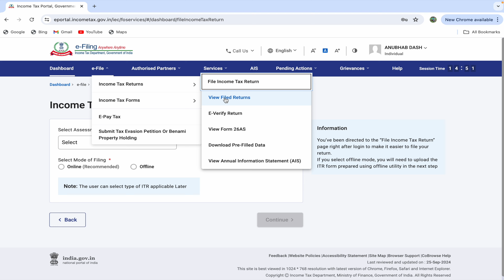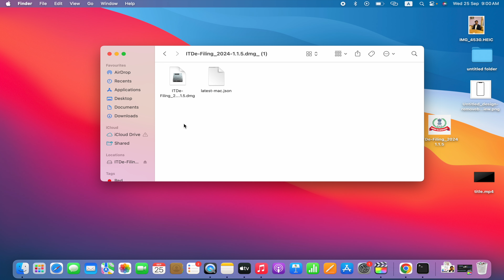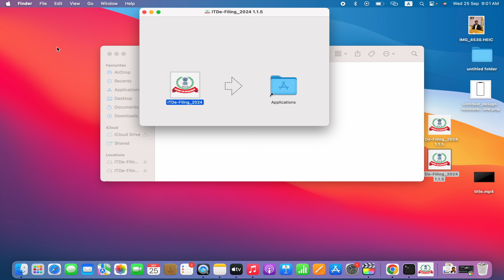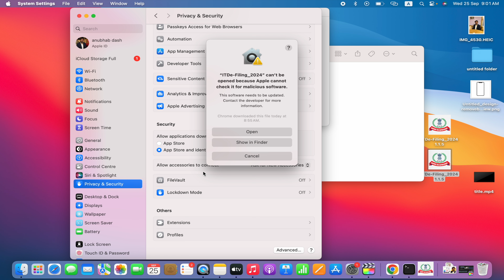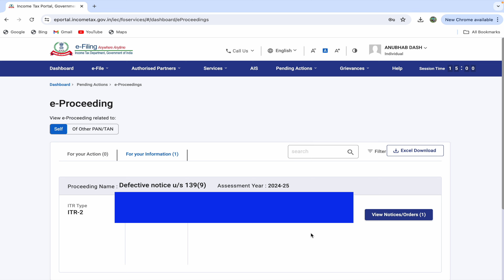Rectify Defective ITR on MacBook | Defective Return 139(9)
Video Highlights

How to resolve defective notice u.s. 139 9?
Defective itr notice u/s 139(9) in hindi
Response to defective return
Rectify the defect in ITR